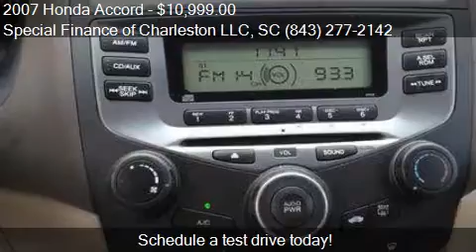2007 Honda Accord for sale in Summerville, SC 29483 at the S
This 2007 Honda Accord is for sale in Summerville, SC 29483 at Special Finance of Charleston LLC.
Engine: I4 2.4L I4
Transmission: Automatic 5-Speed
Color: GOLD
Mileage: 130801
Contact Special Finance of Charleston LLC 2026-A North Main Street Summerville, SC 29483 to test drive this 2007 Honda Accord  today.